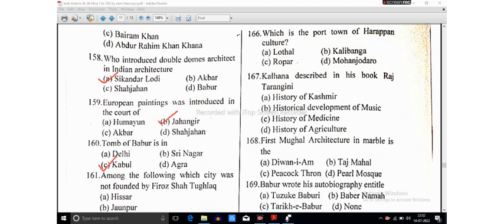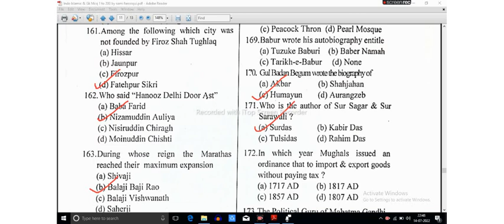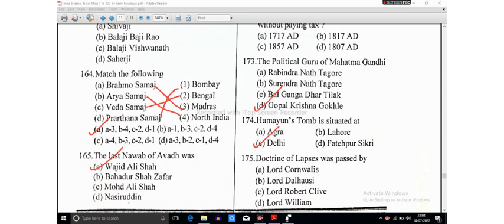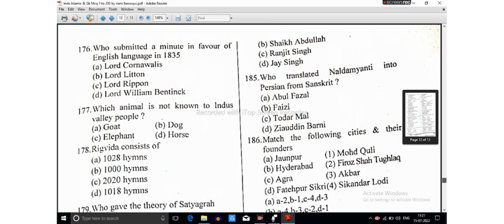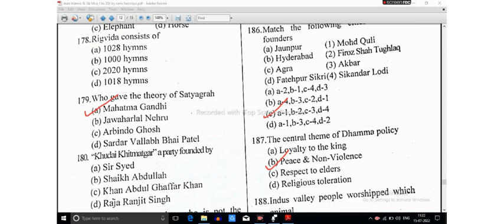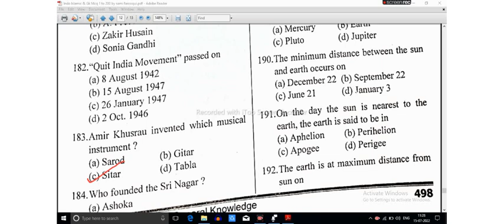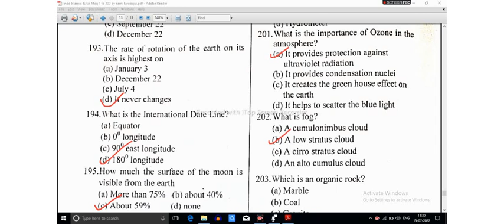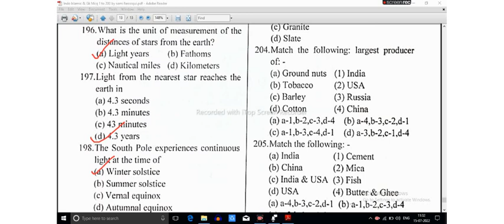Indo islamic | MUGHAL Period | Amu 11 Entrance 2022 | Indo Expected Mcq Pdf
😇 Assalamualaikum students